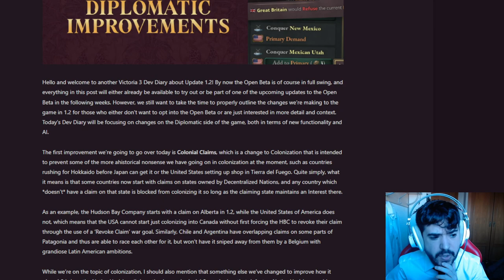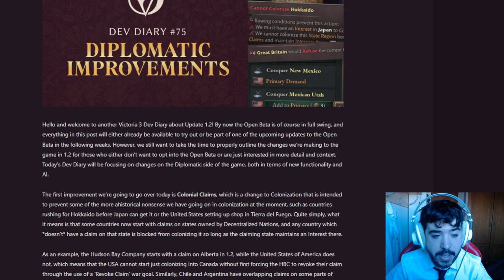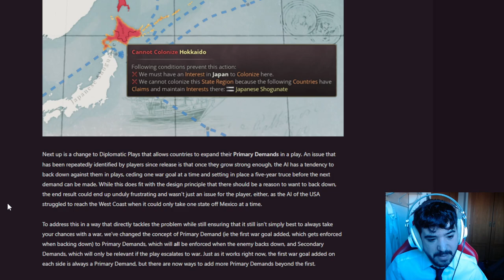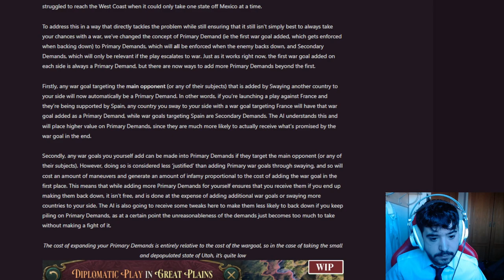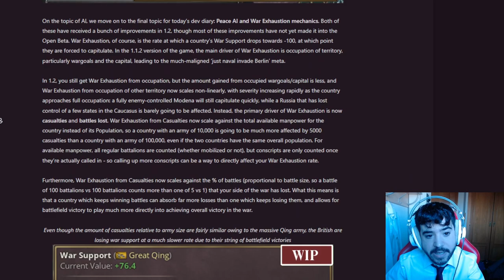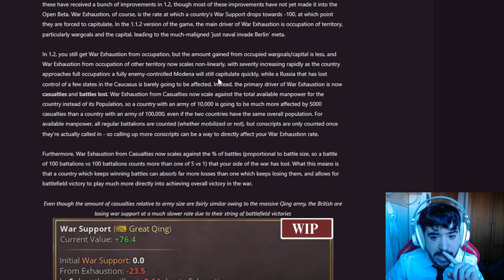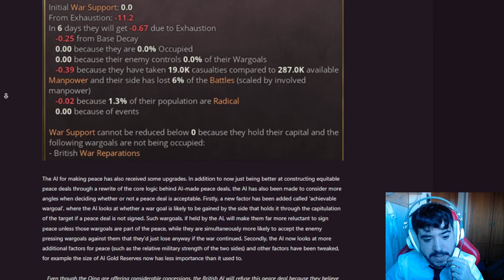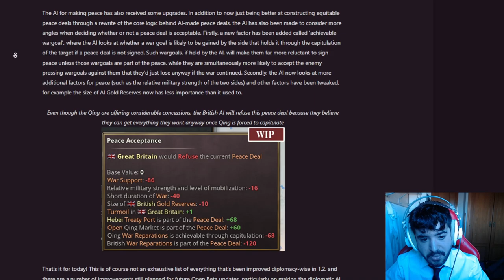Mejoras a la DIPLOMACIA en el PARCHE 1.2 de VICTORIA 3